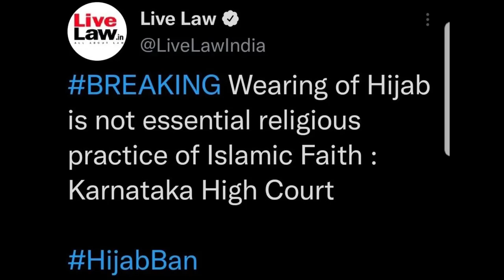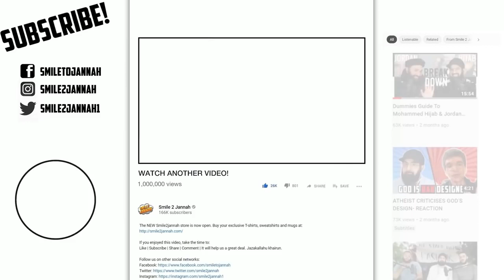BAHRAIN SHUT DOWN INDIAN RESTAURANT FOR THIS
The Prophet (saw) said charity does NOT decrease wealth